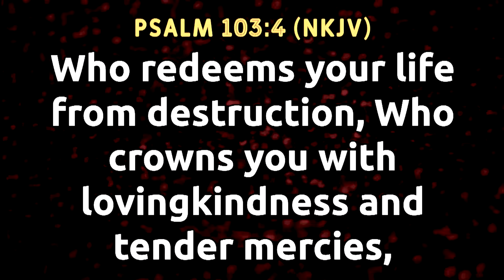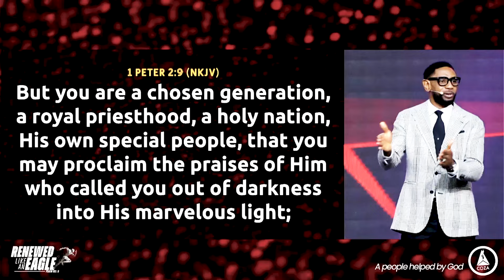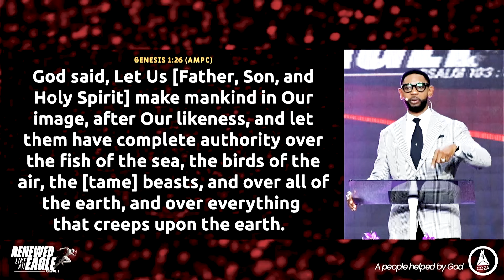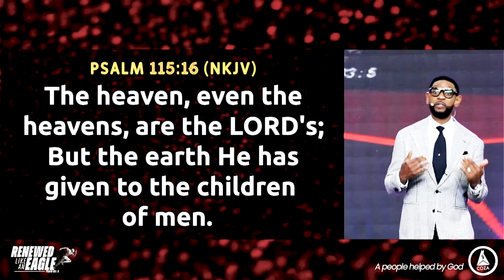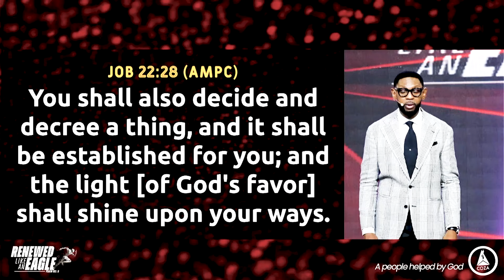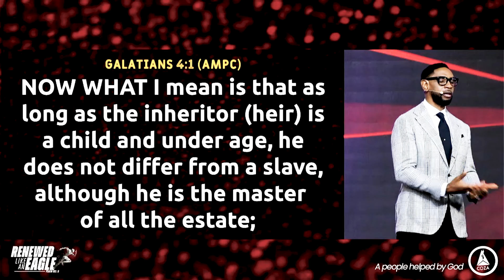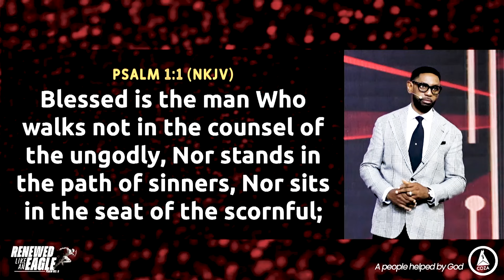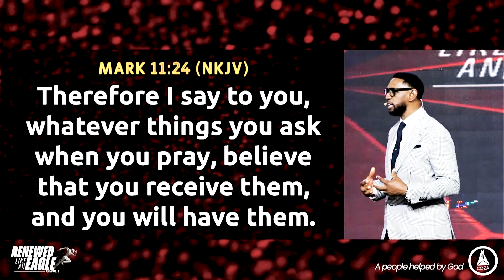The Mentality of A King | Pastor Biodun Fatoyinbo | Sunday Service 15-09-2024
What happened to you when you were born again?
Eternal life came into you. The very life of God came into you. The life that makes God Who He is, came into your spirit.

A lot of Christians are living as slaves because they have not realized that God made them to be in charge, to dominate, and to rule as kings on earth.

This message is very crucial for you if you want to live a life of dominion, victory, and authority.

Preacher: Pastor Biodun Fatoyinbo
Sermon Title: The Mentality of A King
Service: COZA Sunday Service (September 15th, 2024)

For First-fruits, use the following details:
NIGERIA
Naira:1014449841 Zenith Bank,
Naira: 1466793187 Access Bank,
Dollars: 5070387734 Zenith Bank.